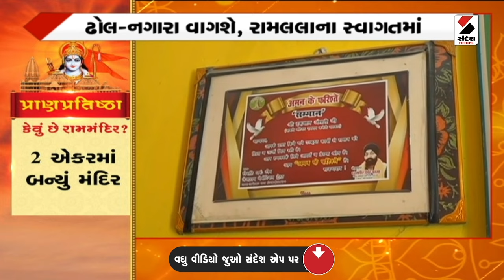સંદેશ વિશેષ : સૌના રામ | 13.01.2024 | Sau na Ram| Sandesh Special